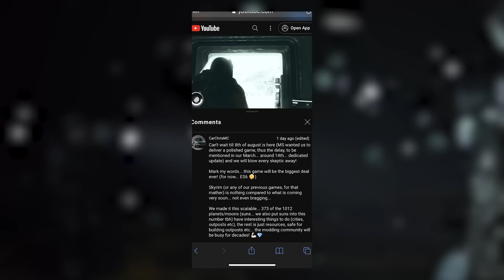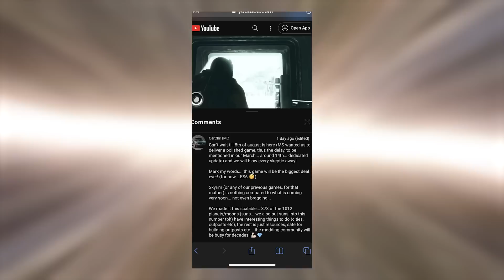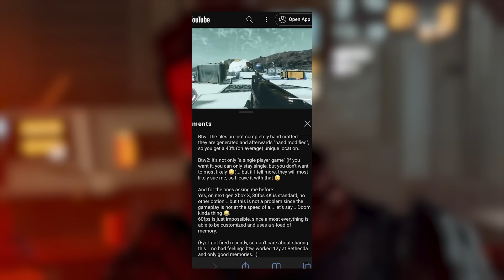Die Starfield „Leaks“ sind außer Kontrolle! 🤯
Bekommt Starfield ein Koop Modus? Ein heftiger Leak deutet das an! Welche neue Informationen und Neuigkeiten gibt es zu Starfield, den kommen RPG von Betehsda?

Kommt über diesen Link ein Einkauf zustande, werde ich mit einer Provision beteiligt. Für euch entstehen dabei selbstverständlich keine Mehrkosten. Wo ihr die Produkte kauft, bleibt natürlich euch überlassen. 🎵 Music by Scott Buckley – released under CC-BY 4.0.